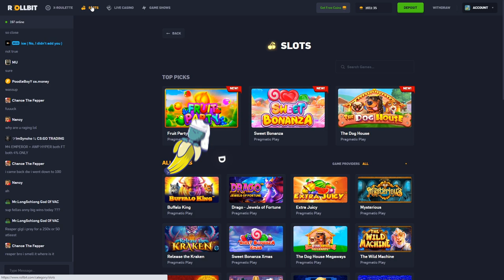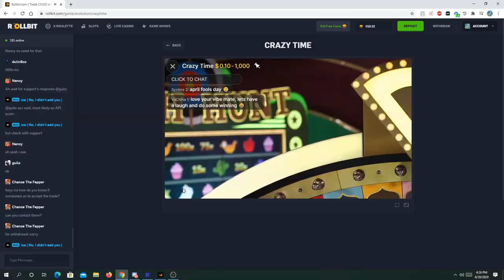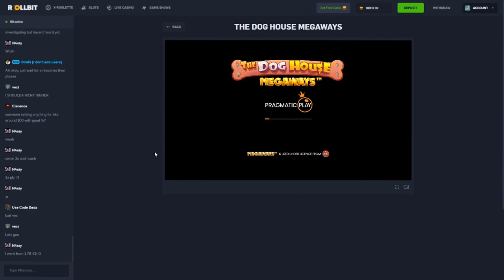The $10,000 Dog House Megaways BONUS BUY!